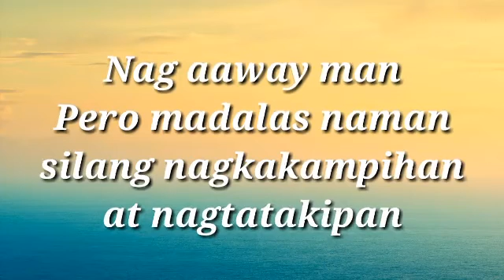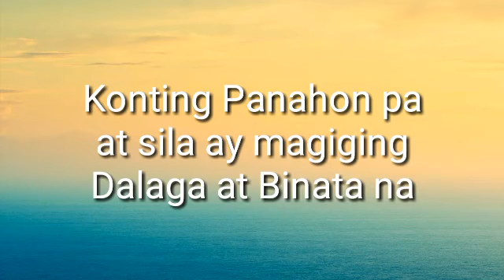Ganito sila kapag tapos na MagMODULE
Mahirap para sa mga bata higit sa magulang ang pagmomodule ng mga bata., kaya minsan hayaan natin ang mga batang maglibang pagktapos magmodule, kaya halina at panoorin nyo saglit at videong ito.